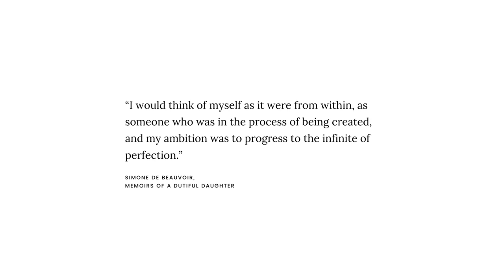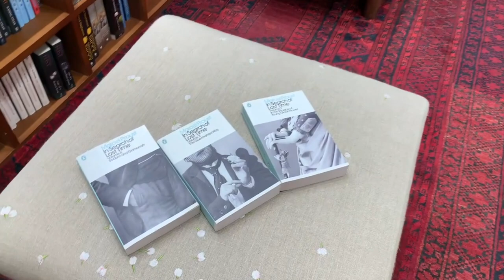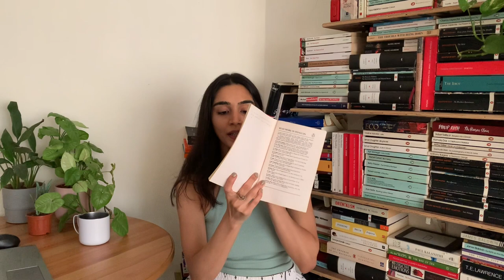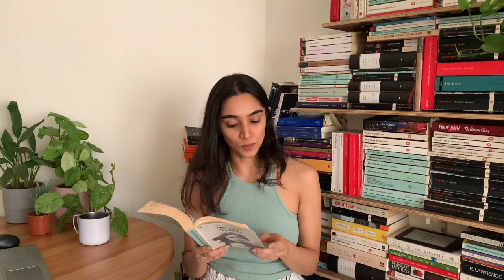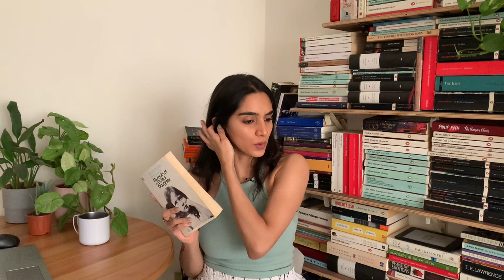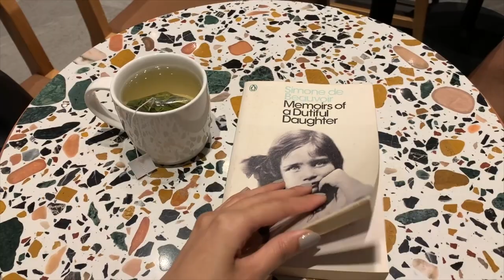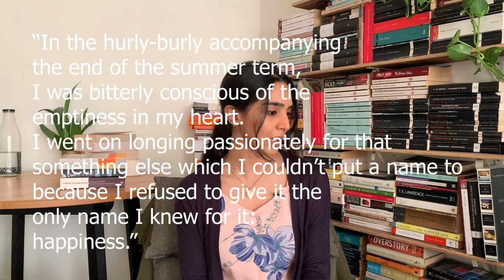Talking about Memoirs of a Dutiful Daughter as I read it, and a lovely visit to the bookstore!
My experience of reading my very first Simone de Beauvoir. I divided the read into 3-4 parts I guess to better understand the book, and to share my thoughts directly after reading a certain number of pages every time. A must-read if you like philosophy, obviously. :P
The excerpts and bookstore tour are the cherry on top!